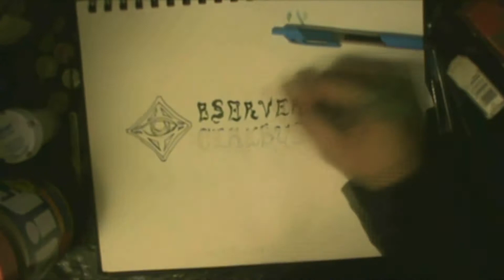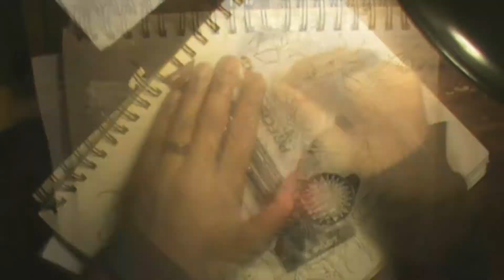"A Wheel of Fortune" | "Stuck in Between" performed by Jessi "Stellar Art" Moore